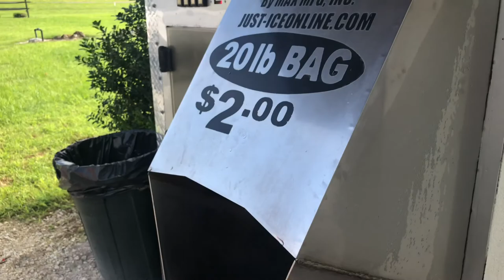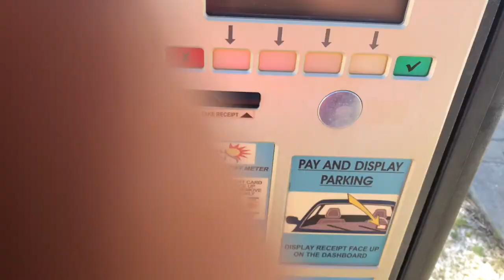Beach Day Vlog | RJ Elegance | Rhonda Trinise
Hi Beautiful People!! Welcome to my YouTube and Thanks for clicking to watch!

RJ Elegance - - Mink and Faux Mink Eyelashes, Beauty Items, Virgin Hair & More!

Camera: Canon EOS Rebel T7i or IPhone 8 Plus

Lighting: Natural Light and/or Samtian 14" Ring light

Editing Software: iMovie for iPhone